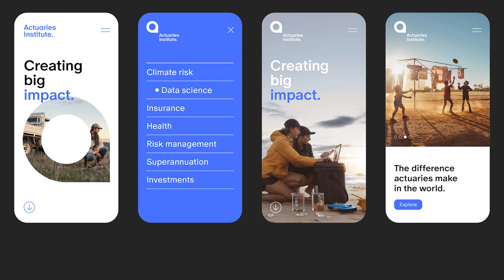Unveiling the Institute’s new brand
The age of data is the age of the actuary.

Now is the opportune time for us to evolve our visual identity to reflect our core areas as well as the growing diversity of members, and those growth areas where actuaries are making a strong impact.

We are excited to launch the new brand, which reflects our members, half of whom are aged under 35 and 20% of whom are based overseas. The new brand also seeks to capture members within growth areas, such as data science and climate risk, and visually communicate that social purpose is in our DNA.